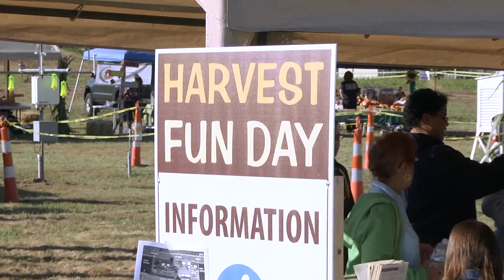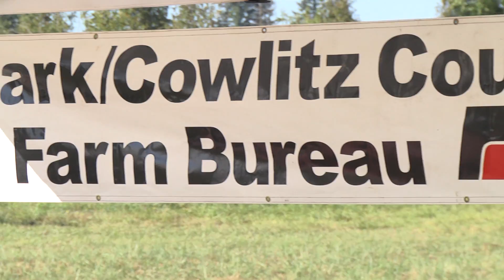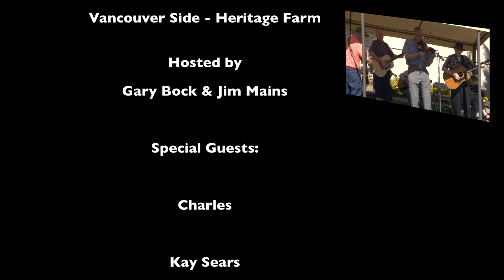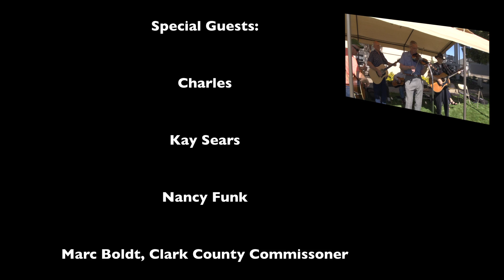The Vancouver Side - Heritage Farm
Join Gary and Jim as they venture through the 78th Street Heritage Farm on Harvest Fun Day! This was Jim's first trip to a "farm" Gary wasn't so amused. Special guest appearance from Clark County Commissioner Marc Boldt.